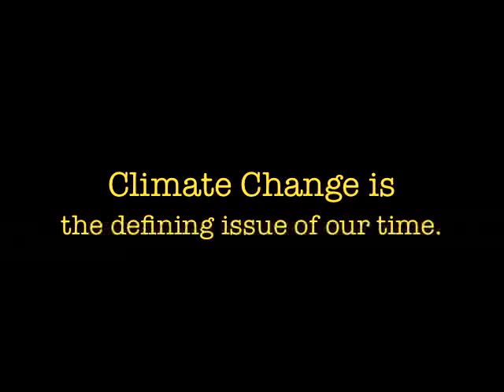Climate Message: Jamey Haddad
Jamey Haddad - Hadgini Drum
Oberlin, Ohio, USA

If you're a performer in any idiom, please consider joining the Climate Message Video Festival, an online initiative bringing together musicians from all over the world to increase awareness of climate change.